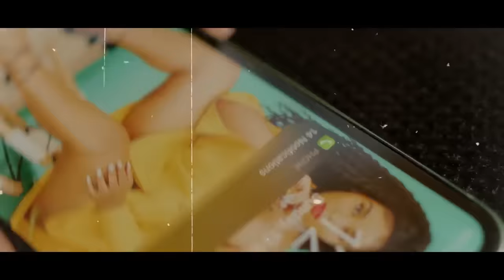B Classic 006 Ft Nadia Mukami - CALL ME BABY (Official Music Video)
Song: Call me Baby
Artist:  B Classic- 006 Ft Nadia Mukami
Song Produced by: Toplayer on the Beat & AlexisOnTheBeat